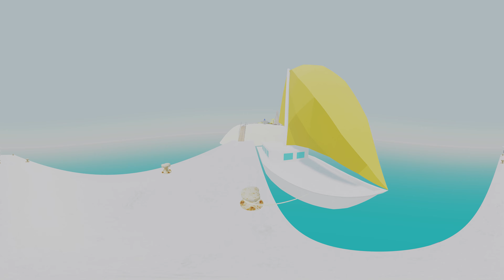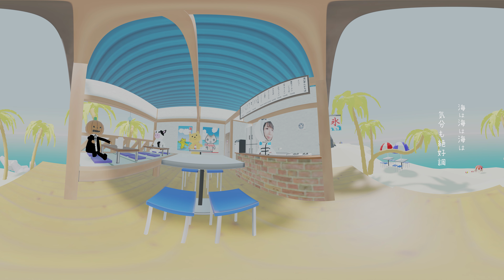ぐるぐるする動画【海】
【4K動画です】

歌・作詞：ゆみにゃん

Music作曲・CG動画 : S・モーチー